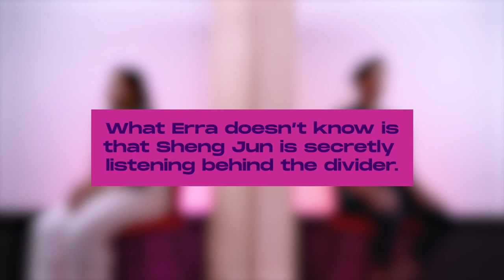WHAT IT TAKES TO BE A PROFESSIONAL SPORTSMAN IN SINGAPORE W/ PANG SHENG JUN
Ever wanted to play sports professionally in Singapore? We've invited national swimmer, Pang Sheng Jun (@swimpsj) to share his journey and talk about the realities of pursuing sports professionally in Singapore to an aspiring marathoner.

Erra Nursyahirah